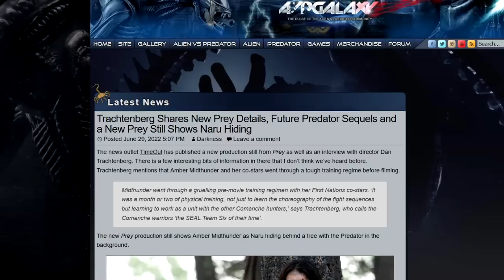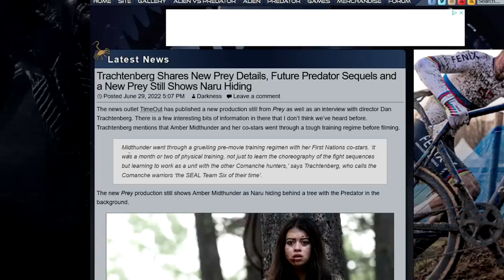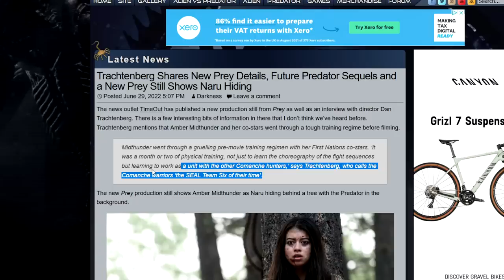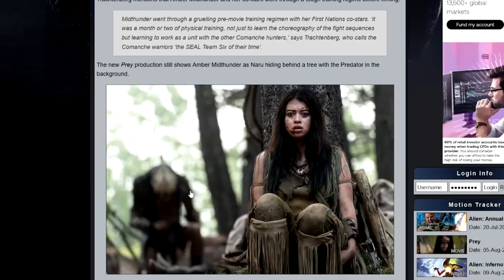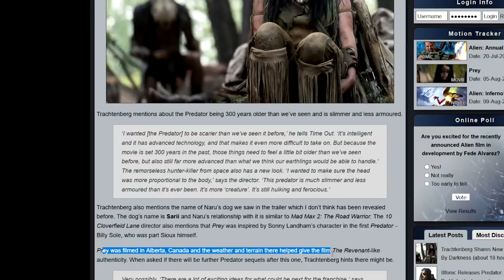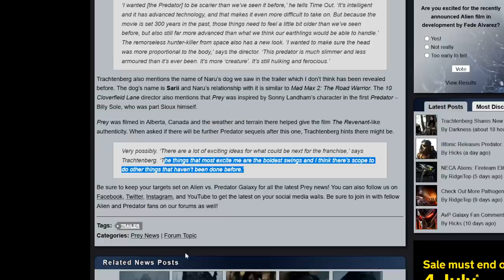PREY Predator Prequel Movie Director Talks SEQUELS, Predator Design Being More Creature & MORE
Nate H
CALNE
SN11 7BE